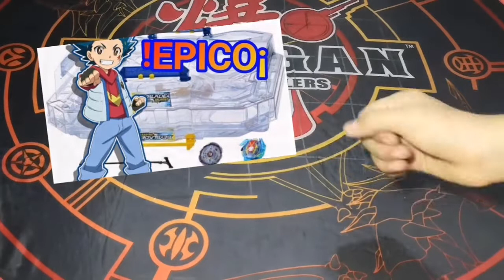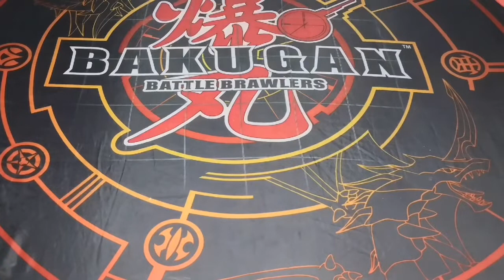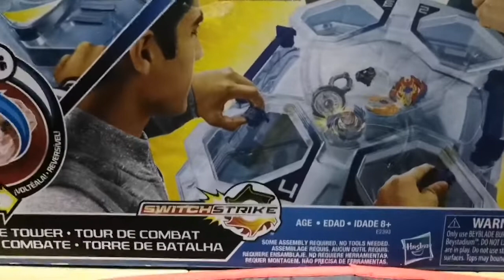🎉 Mi primer año subiendo videos de Beyblade en YouTube 🎂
Gracias por acompañarme durante un año en YouTube UwU